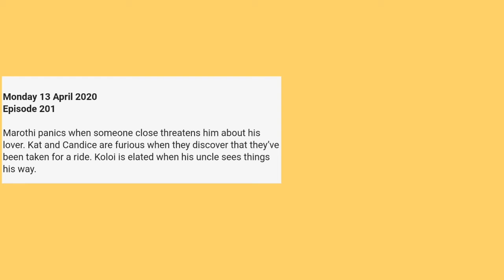Skeem Saam 13 April 2020